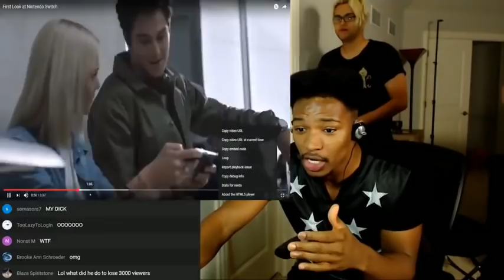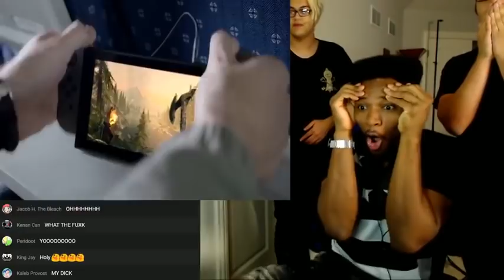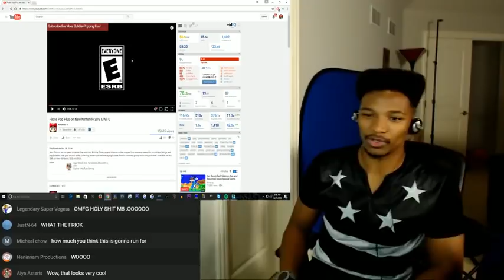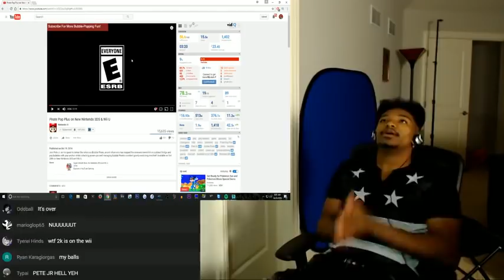Nintendo Switch Trailer ULTIMATE FIRST TIME REACTION Feat. Sullypwnz GCPM11 ZeldaMaster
This device seems like the perfect gaming companion for the young adult of today who is constantly on the move. Console gaming anywhere, with Nintendo's strong titles to back it, along with a plethora of 3rd party devs on board for the ride. This could be it, friends.